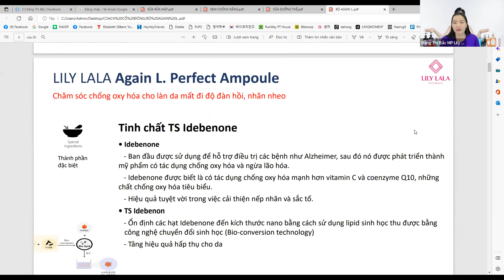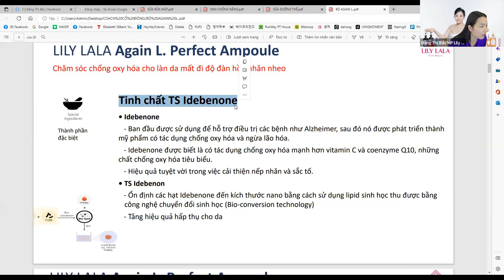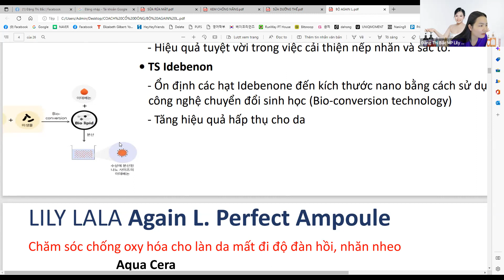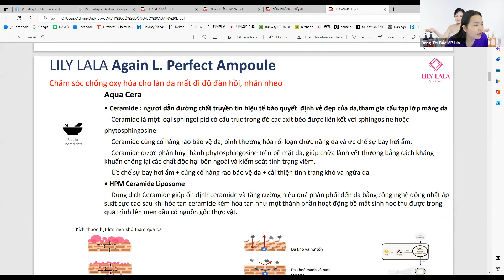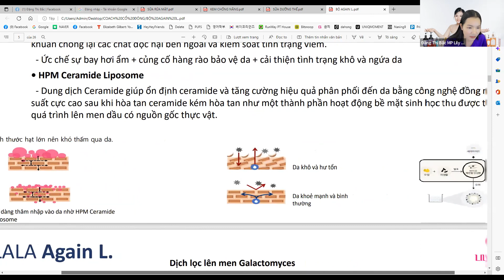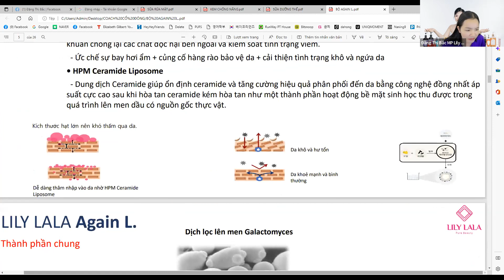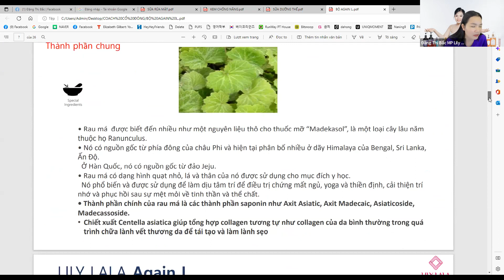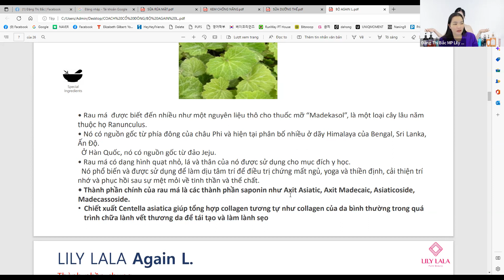ĐÀO TẠO TINH CHẤT TẾ BÀO GỐC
tế_bào_gốc AGAIN L. PERFECT AMPOULE giúp trẻ hóa làn d.a nàng từ sâu bên trong dưỡng trắng mịn màng, tăng cường độ ẩm, độ đàn hồi cho d.a cải thiện nếp nhăn, ngăn ngừa lão hóa, giảm vết thâm nám.

Hãy follow và theo dõi kênh của Bắc để nhận thêm nhiều video về tips làm đẹp hay nhất nhé.

Xem các danh sách phát thịnh hành nhất của ĐẶNG THỊ BẮC
★KẾT NỐI VỚI ĐẶNG THỊ BẮC TRÊN MẠNG XÃ HỘI ★